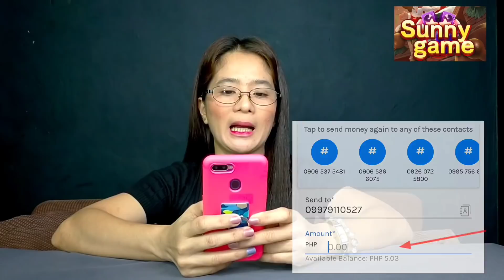OX FEET BALBACUA MUKBANG | CEBUANO DISH | SUNNY GAME | MUKBANG PHILIPPINES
Earn & Enjoy
SUNNY GAME: